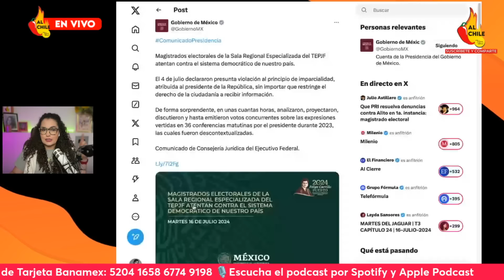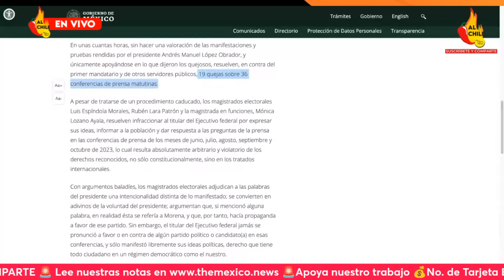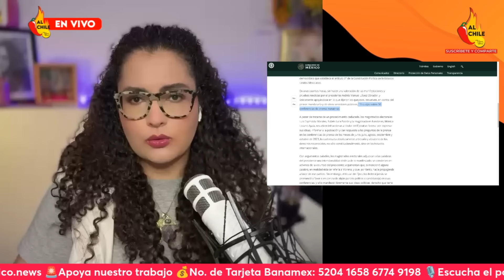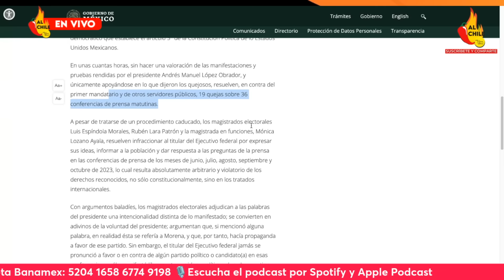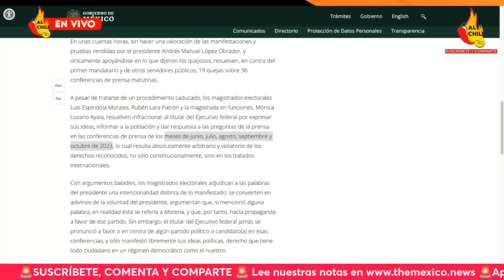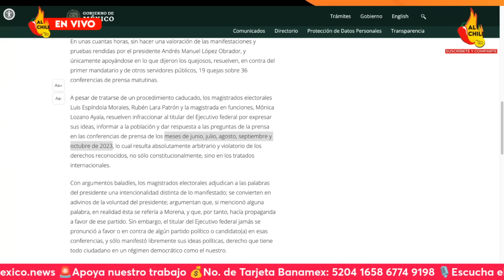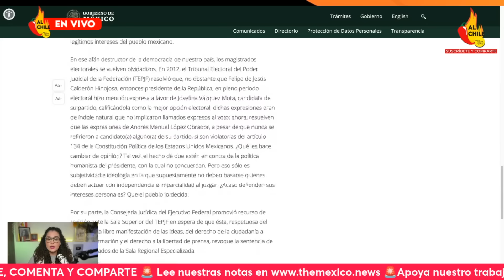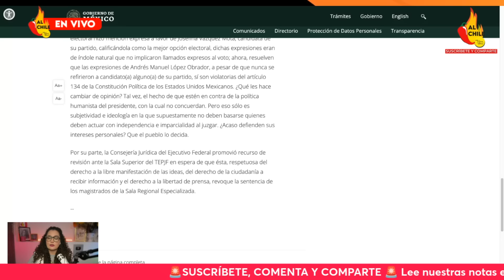Venganza contra AMLO: Tribunal lo juzga como delincuente electoral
En este video te explico cuál es la venganza del Tribunal en contra de AMLO que los llevó a juzgarlo como delincuente electoral.